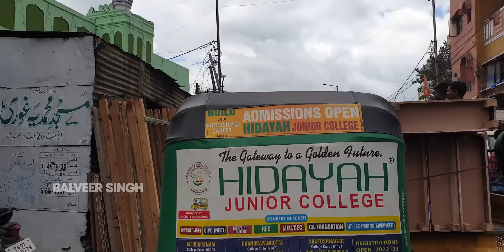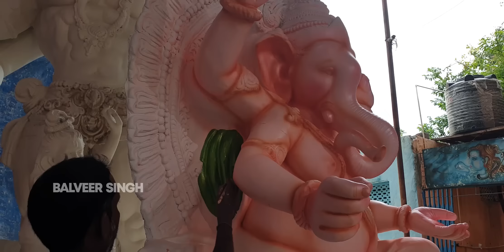CHALOO DHOOLPET 2022 GANESH VLOG BALVEER SINGH